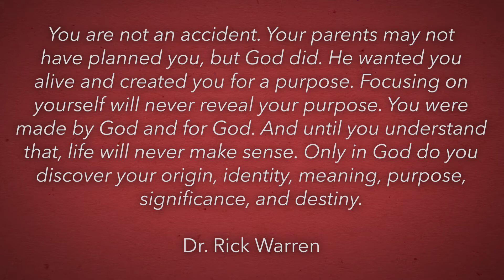2017 Christmas Devotional